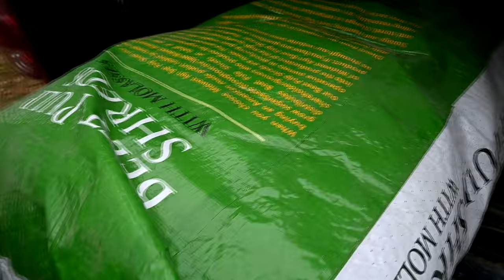How Can Goats Be So Hard?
DaybyDayVlogs
110 North Front Street - A3,
Suite #213
Belleville, Ontario, K8P 0A6
Canada